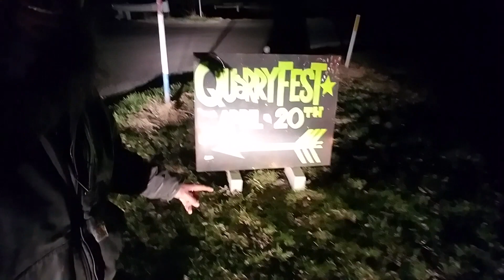Building a Quarry Fest 420 Parking Lot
We needed a parking lot for Quarry Fest 4/20 and we got one!